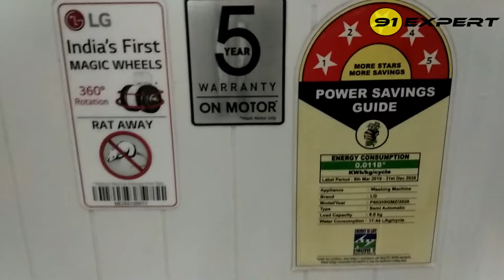LG 8 Kg 5 Star Semi-Automatic Top Loading Washing Machine (P8035SGMZ, Grey, Collar Scrubber)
In this video you will watch best semi automatic top loading washing machine. It is best washing machine under 15000 in India.  In my next video I will show you how to use it correctly and i will also make review video of this lg 8kg washing machine. This Lg washing machine is in grey color. It comes with 2 year comprehensive warranty and 5 year warranty on washer motor only.